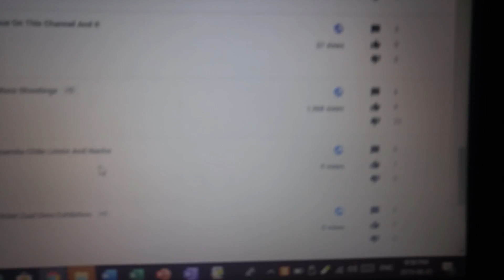Backstory Of Make It Bounce Remix, Bloody Revenge, And No Apologies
I explain what inspired me to make Make It Bounce, Bloody Revenge, and No Apologies.

I wanted to make Make It Bounce sound better, so I made the remix version with ideas I got from Lil Jon and Tyga, and I consulted two of my friends, and they thought it was a good idea.
For Bloody Revenge, it was a diss track against a guy who said racist comments about Koreans in the comment section of the video where I was talking about American Eagle putting the Japan Rising Sun Flag (equivalent of the Nazi Flag) on a shirt, and the guy went all racist. I slammed him hard and his channel is taken down for being racist.
For No Apologies, I defend Ben Wilson (before December 2018) in the first part, and in the second part what happened on my channel during March 15.
Next song I'm doing is Unity (Rainbow) and Overdrive.